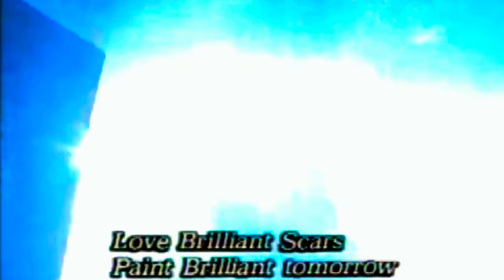X JAPAN 1997.1.13 [HEY HEY HEY TV] - SCARS + DAHLIA